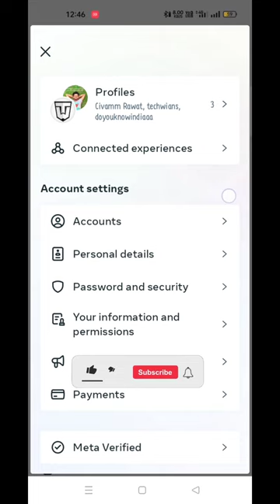Instagram Blue Tick 🔵 Trick 16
instagram par blue tick ke liye verification kaise kare,
instagram me blue tick verification kaise kare,
instagram blue tick service,
how to get blue tick on instagram without request verification,
instagram pe blue tick verification,
how to get instagram verified blue tick in tamil,
how to get blue tick in instagram without verification,
how to get blue tick in instagram without verification tamil,
instagram account verified blue tick tamil,
instagram blue tick request verification,
how to get blue tick on instagram 2022 without verification,
instagram blue tick without verification,
instagram par blue tick kaise lagaye without verification,
instagram blue tick verification 2023,
instagram blue tick verification 2022,
how to get blue tick on instagram permanently without verification,
instagram verified blue tick emoji copy and paste,
instagram account verified blue tick kaise kare,
instagram account verified blue tick malayalam,
how to get a blue tick on instagram without verification,